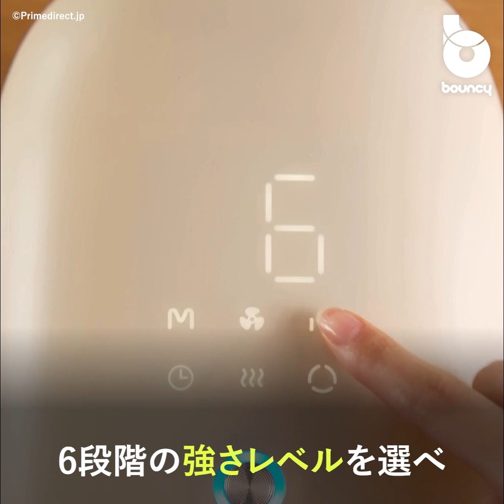日々頑張る「手」に感謝。おうちで手をいたわる「Medifee立体ハンドサロン」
「Medifee立体ハンドサロン」は、14個のエアバッグともみ玉を搭載したハンドケアアイテム。指先1本1本から手首まで包み込んで心地よく圧迫してくれる。

現在クラウドファンディングサイトMakuakeにて、税込19,300円から支援購入可能。2024年10月末までに配送予定。

朝から晩まで働く手に「ありがとう」

日常を支える「手」は、朝から晩まで働き通し。たまには「お疲れ様」と労ってあげるのもいいかもしれない。

そんなご褒美にぴったりな「Medifee立体ハンドサロン」は、14個の独立エアバックを内蔵。指の1本1本、手のひら、甲、手首を包み込んで圧迫する。さらに、もみ玉が左右に回転し手のひらをグリグリと刺激してくれる。

手首から指先まで、3つのモード（手全体・指先・手のひらモード）と6段階の強さ調節が可能。40℃､45℃の２段階に調節できるヒーター機能、送風機能も搭載し、手の状態や季節に合わせて調節できる。各モードや各レベル、もみ玉機能を組み合わせると、使い方は648通りになるそうだ。

切り忘れを防止するオートオフ機能や、10分/15分が選べるタイマー機能付き

日々を支える「手」に恩返しをしてみては？